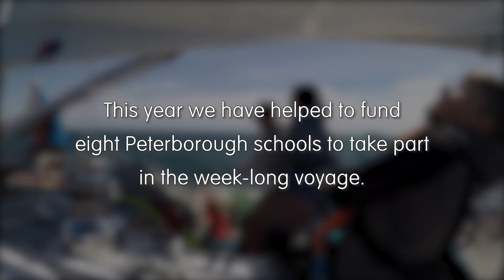Ormiston Bushfield Academy - Young Achievers winner 2017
Meet the young people who were part of the team that won our 2017 Young Achievers Award for taking part in the Tall Ships Youth Trust Excursion. A once in a lifetime trip which we are proud to sponsor.